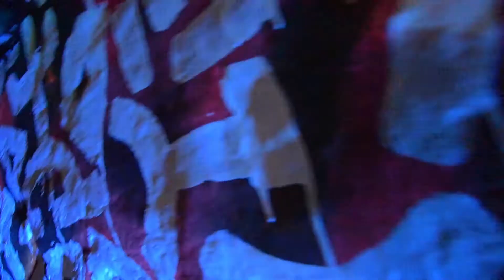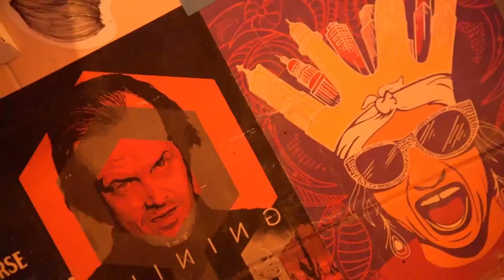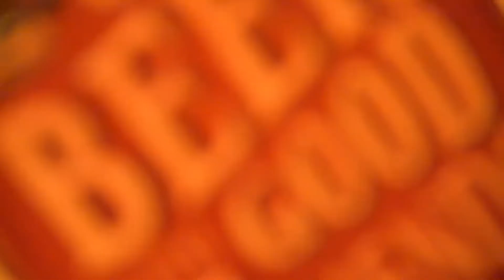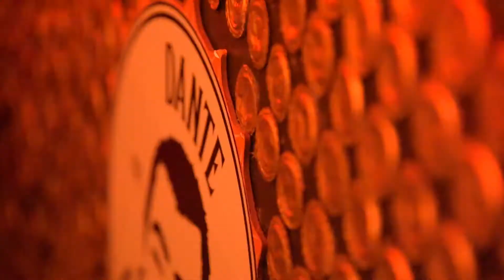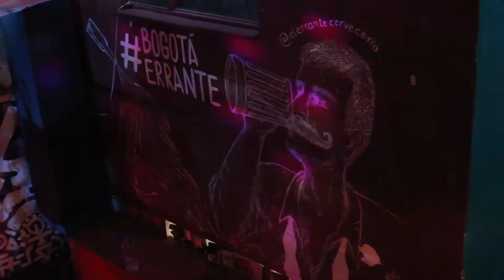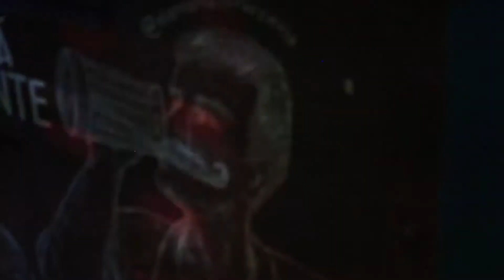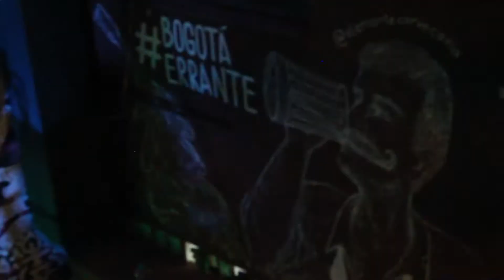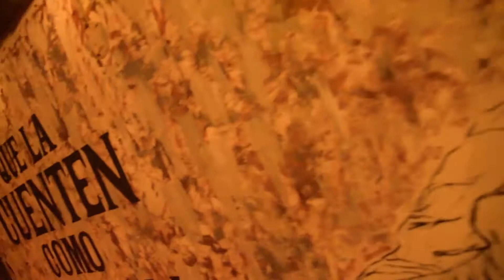ELECTRO/CUMBIA SET (Sonido Palmera MEETS El Vergel)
Este canal no tiene los derechos de autor de las siguientes canciones , se usaron con un fin educativo en pro a la música ,artistas, músicos y DJ´S ,con el objetivo de mostrar su arte de un modo muy respetuoso y de gran calidad.